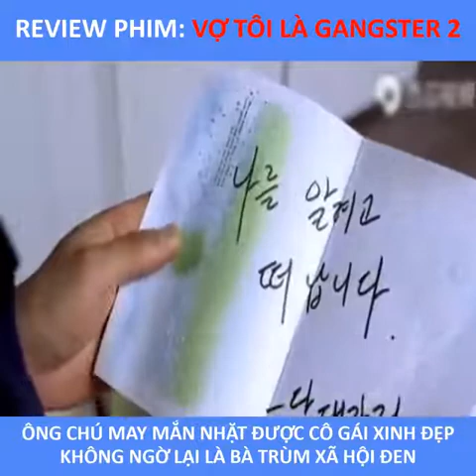Review Phim: Vợ Tôi Là Gangster 2